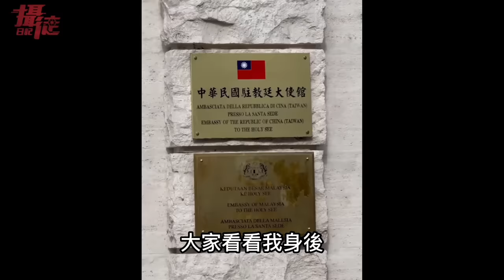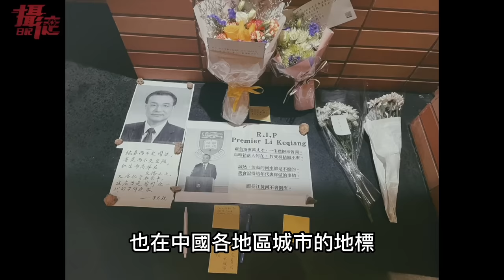我在義大利！遇到小粉紅大鬧餐廳⋯老闆竟是反賊？怕台灣被中共吃下⋯大談中國人愛戴李克強⋯數百萬居民淚別哀悼